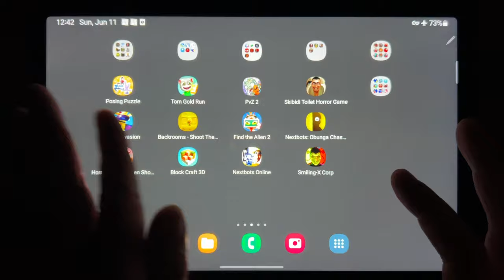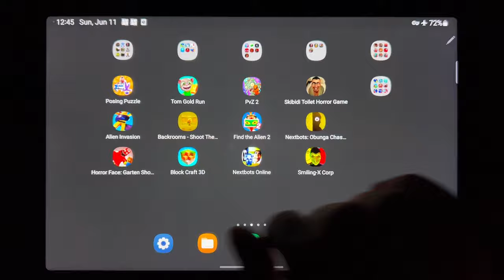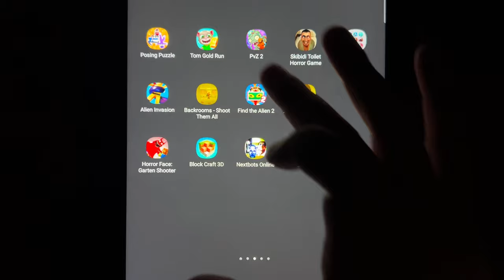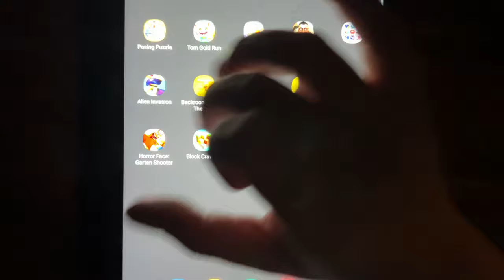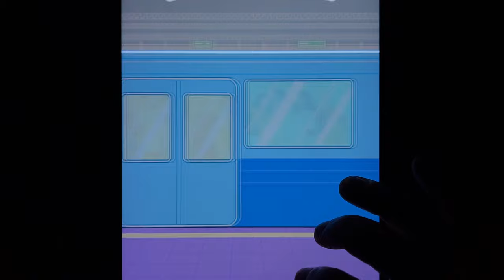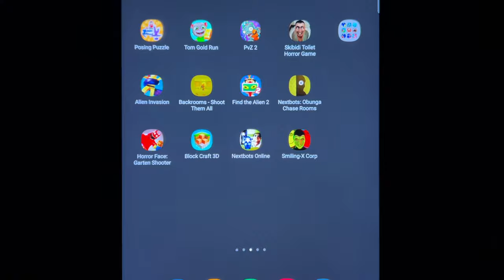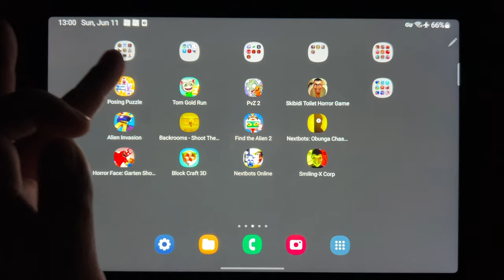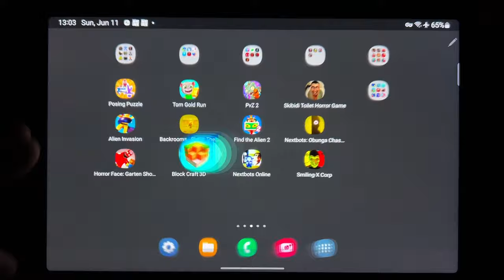Posing Puzzle, Talking Tom Gold Run, PvZ 2, Skibidi Toilet Horror Game, Alien Invasion...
Posing Puzzle, Talking Tom Gold Run, PvZ 2, Skibidi Toilet Horror Game, Alien Invasion, Backrooms Shoot Them All, Find The Alien 2, Nextbots Obunga Chase Rooms, Horror Face, Block Craft 3D, Nextbots Online, Smiling X Corp